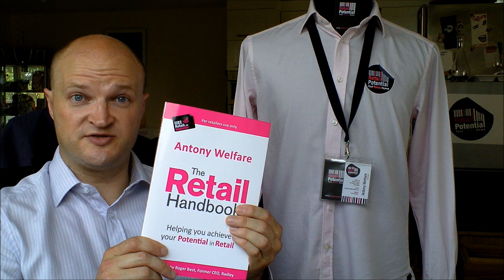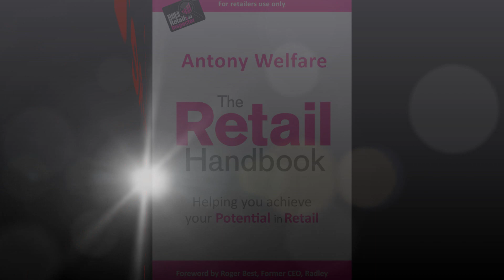The Retail Handbook - Antony Welfare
For every retailer that wishes to learn how to achieve their potential in Retail. The Retail Handbook follows a logical 11 part journey that centres around, and begins with, the Customer. Based on 20 years of experience and a number of different retail businesses, this handbook will guide you through the journey to make your business customer focussed, and realise the potential you have to make your retail business a success. Whether you are a seasoned retailer or you are just starting out, The Retail Handbook will help you master the basics in retail and set you up to compete with the larger retailers ... and win the battle for your customers.